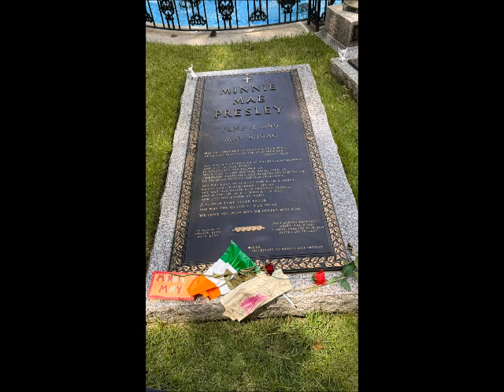Mika & DJ Tony Torres Family Freestyle Master Mix 2024 by DJ Tony Torres